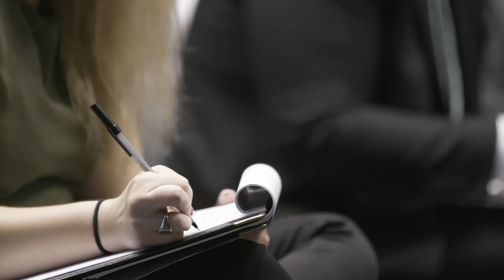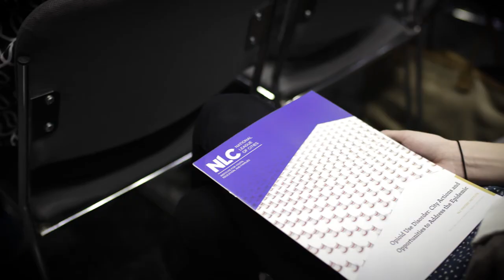Cities and the Opioid Crisis: A Mayor’s Perspective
The opioid epidemic in the United States touches every community and every stage of life. An effective response by municipal leaders requires a comprehensive, multi-sector approach. Fortunately, mayors and city officials are taking action, often working closely with community partners, counties, state Medicaid programs and the federal government. On October 10, 2018, the National League of Cities and mayors from across the country visited Capitol Hill to discuss on-the-ground prevention, treatment, and recovery solutions, as well how the federal government can play an active role in stopping the opioid epidemic.

Featuring:
- Karen Freeman-Wilson, Former Mayor, Gary, Indiana, and Former President, National League of Cities
- Madeline Rogero, Former Mayor, Knoxville, Tennessee
- Steve Williams, Mayor, Huntington, West Virginia
- Senator Joe Manchin (D-WV)
- Senator Shelley Moore Capito (R-WV)
- Senator Lamar Alexander (R-TN)